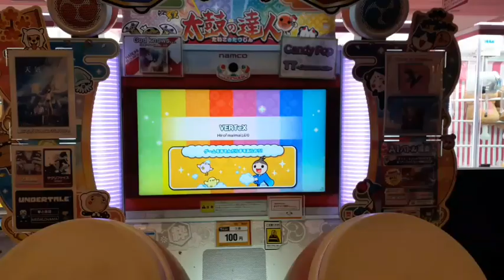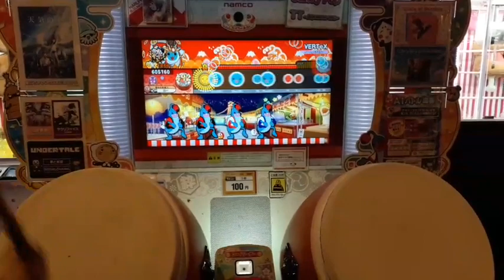VERTeX でたらめ全良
友達の弟のリクエストで1発全良したときのやつです。

余談なんですけど、これの後ろに見てた人が3人いて、全員SDVXのインペリアル（なんなら1人はインペリアルⅡ）でした。こわい…